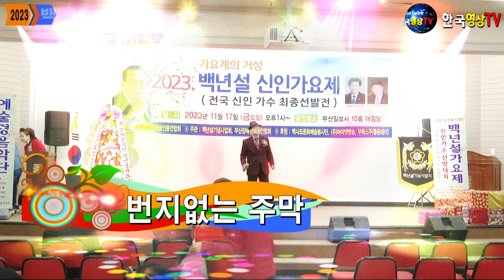가수김재훈.번지없는 주막.2023🎉 백년설 신인가요제.전국신인가수 최종선발전.주최(사)한국문화예술연합회